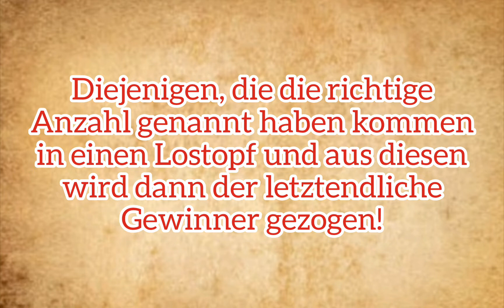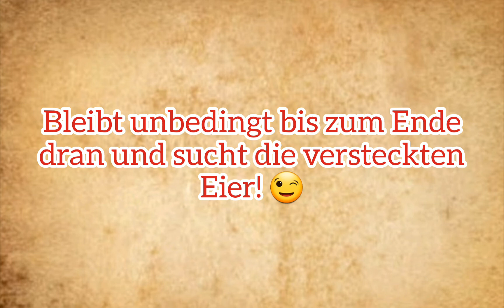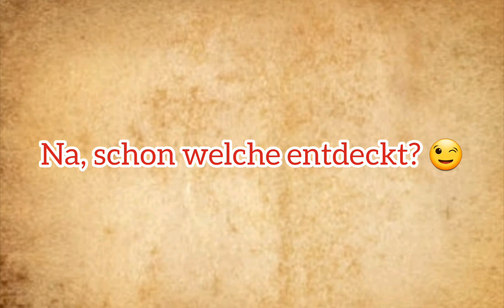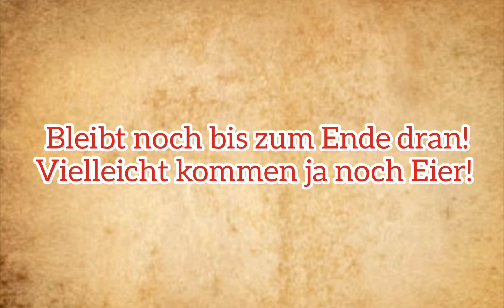Osterspecial 2020 mit Push-GEWINNSPIEL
Helft dem Osterhasen seine Eier wieder zu finden! 😉🐰

Schreibt die Anzahl der verlorenen Eier in die Kommentare, wenn ihr auch mit eurem Kanal erwähnt werden wollt! 😎

Teilnahmebedingungen & Infos

2. Zählt die Anzahl der versteckten Eier 🐣
3. Schreibt die Anzahl der Eier in die Kommentare 🐾
4. Wartet auf das Video von der Auslosung am nächsten Sonntag 🐤
5. Teilnahmeschluss ist der 18. April 2020 um 23:59 Uhr! 🐰

Frohe Ostern!